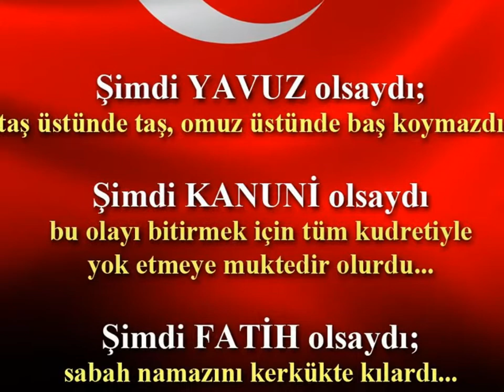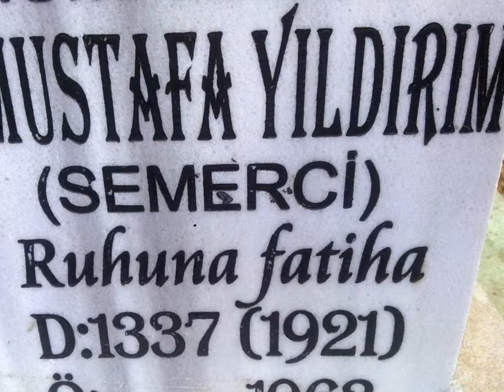vazgectim yıldız tilbe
yıldız tilbe vazgectim yıldız tilbe